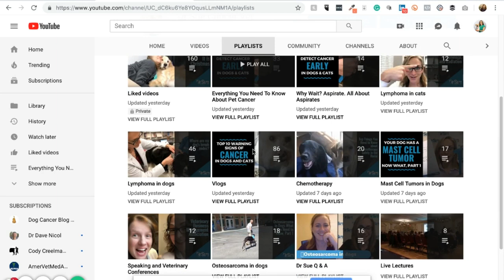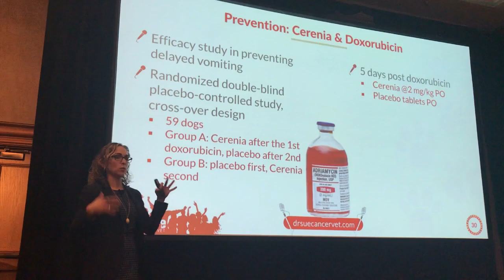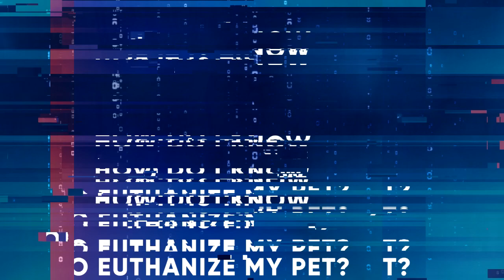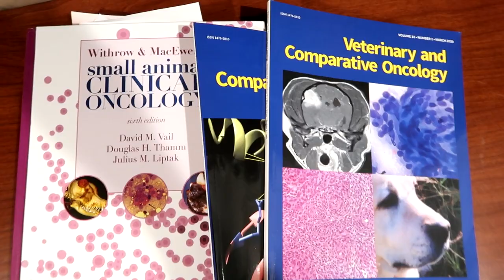Why This Might Be My Last Pet Cancer Vlog - VLOG 123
Who am I, why do I make these videos, and why I am so sick and tired of it? Yes, I am considering stopping. Find out why. You will have to watch to the end to find out what I decided to do.

Please let me know what you think. And bekind

💙 RECOMMENDED VLOGS & LINKS 💙

• How to Learn About Treatment Options If Your Pet Has Cancer: VLOG 95

⭐️Here are some more helpful links⭐️